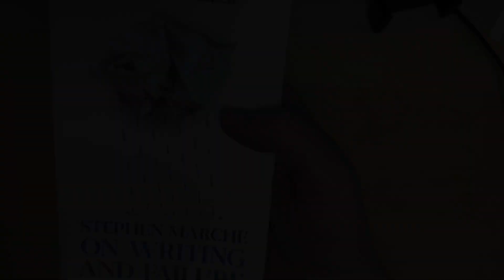On Writing And Failure short